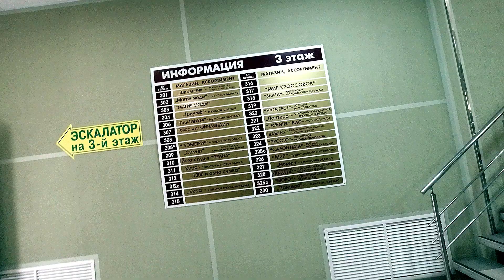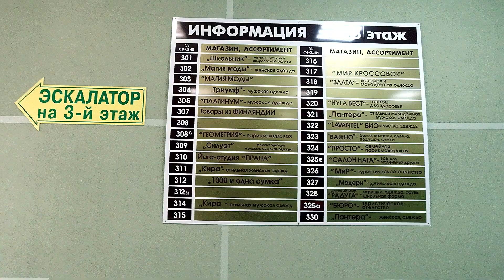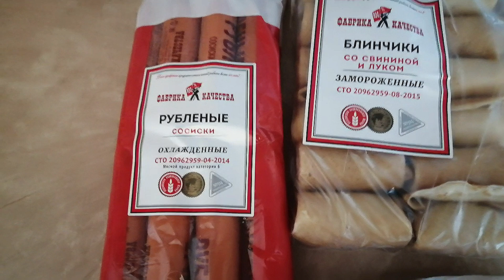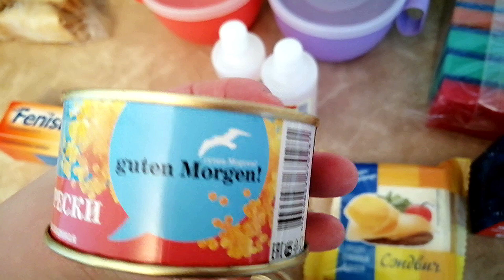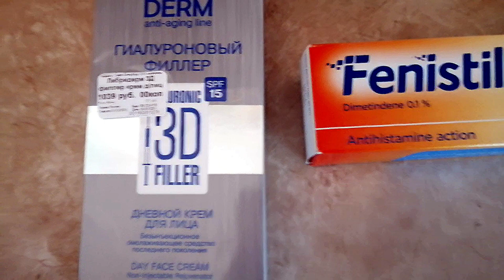Прогулка по ТЦ/Первый снег/Закупка в Светофоре/Что купили в Карельском дворике/Аптека/Покупки мужу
🌼Спасибо за комментарии🌼